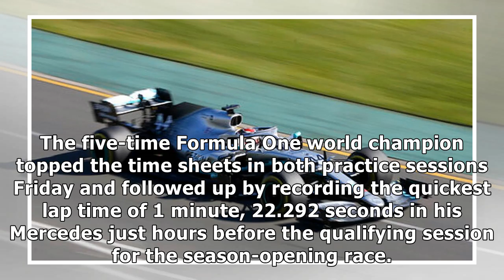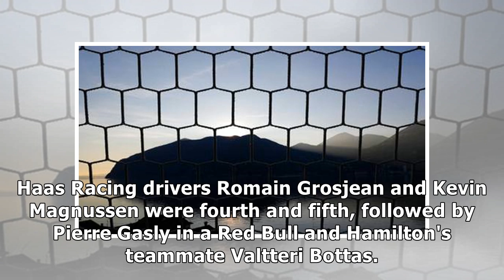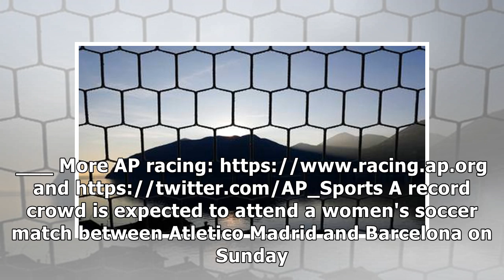Hamilton on track for 6th consecutive pole at Australian GP